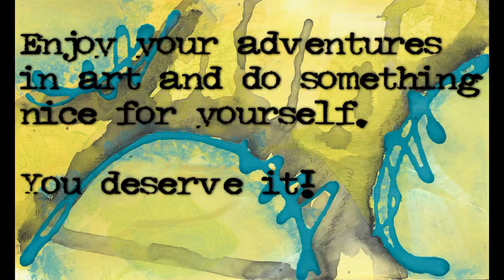30 In 30 - Day 22